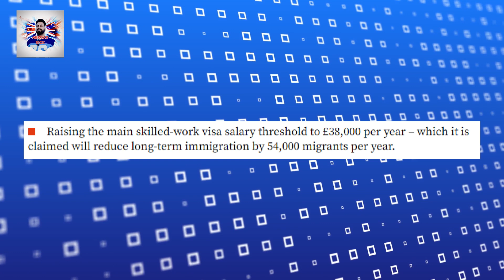UK Immigration Updates | 3 New proposals by UK Government | UK Visa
UK Immigration Updates | 3 New proposals by UK Government to cut Migrants in UK | UK Visa

Extra :
Big Update For UK Immigrations 2023| What Are The UK's New 12-Point Immigration Rules?| UK Work Visa
UK Immigration Updates | 12 New proposals by UK Government to cut Migrants in UK | UK Visa
Top 5 UK VISA Immigration UPDATES Of 2023 | UK PR Process New UPDATES
UK WORK VISA | Best agent for UK in India for Free work Permit | Free UK Visa Sponsorship List
Plans To Stop Care Visa, Increase Salary Threshold, Higher IHS Fees & More Proposed By Uk MPs
BREAKING NEWS! UK HEALTH & CARE WORKER VISA SADLY😢COMING TO AN END!
12 New Rules For International Students in UK New Proposals from MP's
latest uk immigration update
latest uk immigration update uk visa good and bad news
12 point immigration plan
Dependent closing,uk carer visa closing,PSW closing,Post study closing,free senior carer visa uk,massive recruiting with visa sponsorship,how to apply for senior carer visa uk,uk carer visa latest update,how to relocate to the uk 2023,uk care visa extension 2023,uk immigration updates 2023,uk visa application 2023,uk to stop care worker visa,12-point migration plan,UK immigration 2023,uk dependent visa,uk visa update 2023,uk care worker visa
1) Student life in England
2) Study in the UK or Study Abroad
3) Indian students
4) Informative videos for Students
5) Student living expenses
6) UK student news
7) International Students in England
8) Student life
9) Study in London
10 ) Ahmad in UK
11 ) UK Vlogs
12) Study in England
uk new visa update
uk care visa update
uk vlogs
care visa
care visa uk
care visa uk update
how to check uk visa status online
moi letter for uk
uk care visa
uk immigration
uk latest news for international students
uk new rules
uk new rules for student visa 2023
uk psw update
uk student visa update 2023
uk study visa update
uk update
uk visa refusal reapplying

Hey Friends,
In this video, we will cover various topics related to the UK immigration system, including the latest updates and closures of specific visa categories. We will shed light on the recent developments such as the dependent closing, UK carer visa closing, PSW closing (Post Study Work), and the free senior carer visa in the UK.

Additionally, we will delve into the details of the massive recruiting opportunities with visa sponsorship and guide you on how to apply for the senior carer visa in the UK. Understanding the latest updates on the UK carer visa is crucial, so we will provide you with the most recent information available.

If you're considering relocating to the UK in 2023, this video is a must-watch! We will discuss the process of how to relocate to the UK and explore the UK care visa extension for the year 2023. Staying up to date with the latest UK immigration updates is essential for a smooth transition, so we'll provide you with the most recent information and changes.

Join us as we explore the 12-point migration plan, which outlines the UK's new approach to immigration in 2023. We will discuss the implications of this plan and how it affects individuals seeking to enter the UK for various purposes. Our aim is to equip you with the knowledge you need to navigate the UK immigration system effectively.